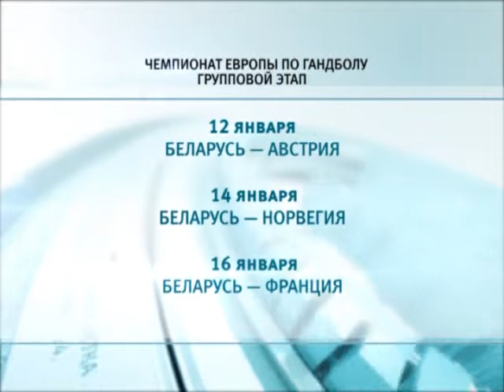Спортивное обозрение 10 01 2018